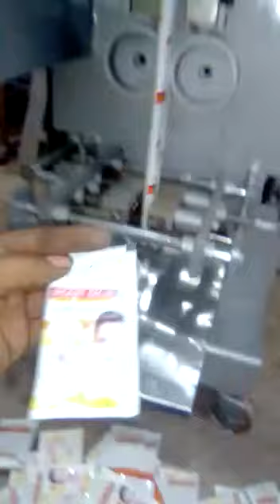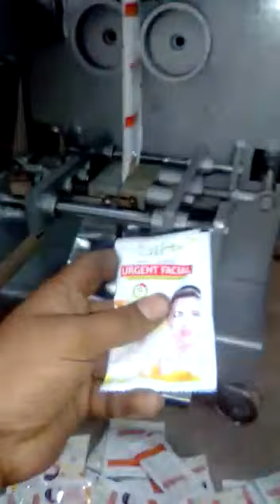کریم پیکنگ میش آ ٹومیٹک